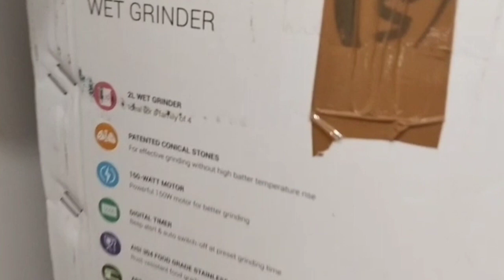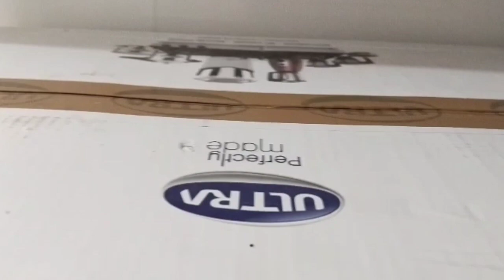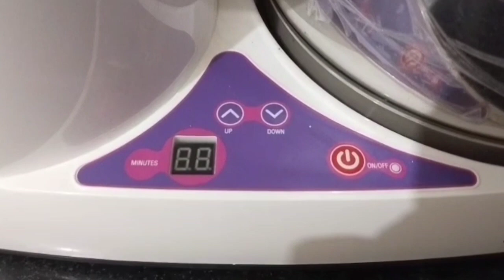Ultra Wet Grinder Unboxing and Review in Tamil | Grinder Seasoning | 100% Honest Review